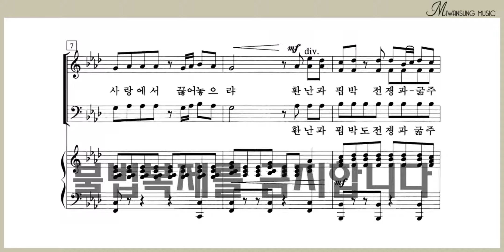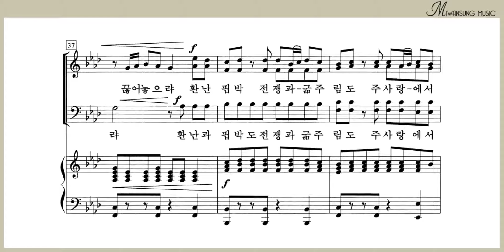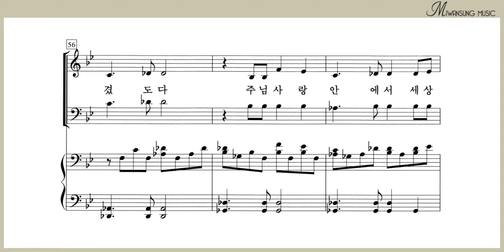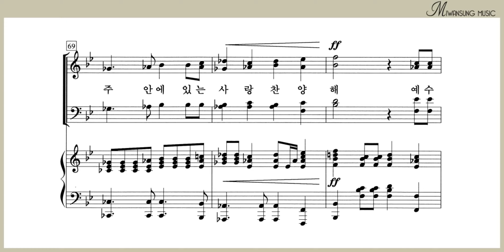하나님 우리 편이 되시니 / 테너파트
소편성관현악 성가곡집 7집 / 하나님 우리 편이 되시니 / 테너파트